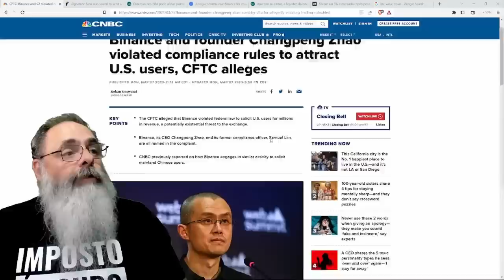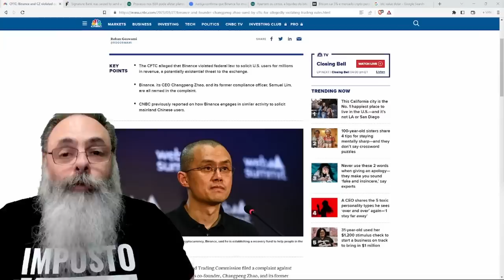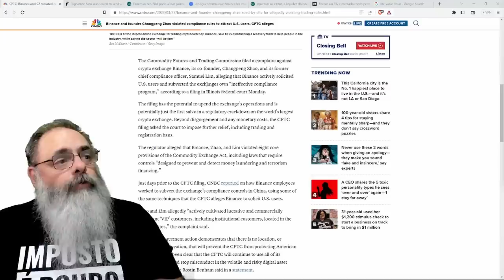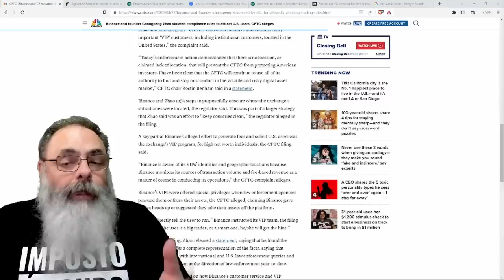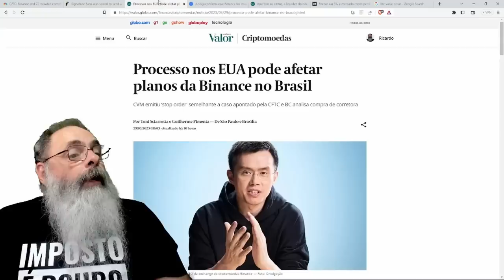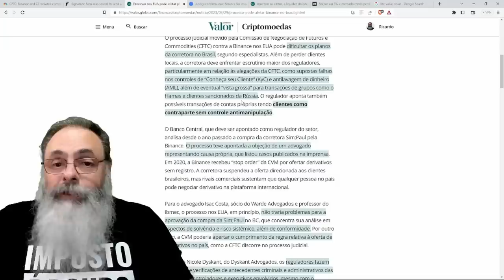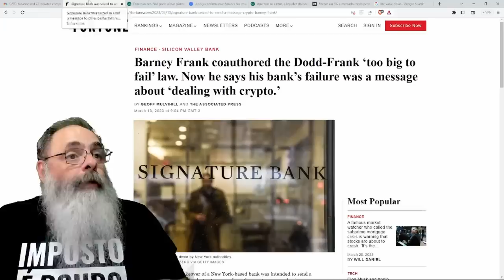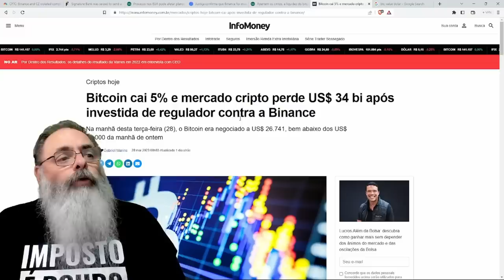GOVERNO AMERICANO processa BINANCE e CZ, além de QUEBRAR SIGNATURE BANK para SUFOCAR o BITCOIN